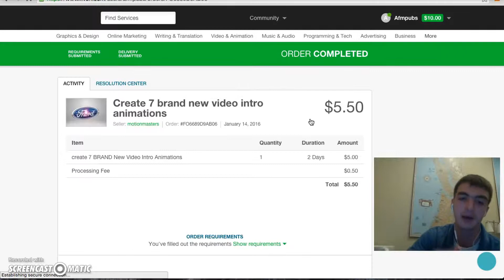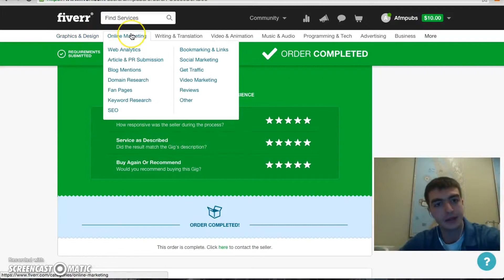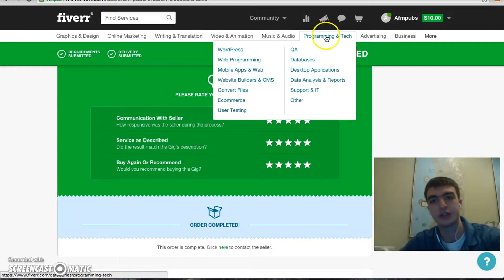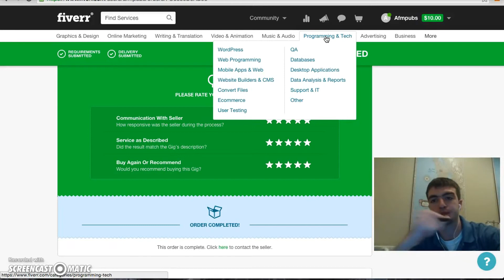Fiverr Benefits Edited